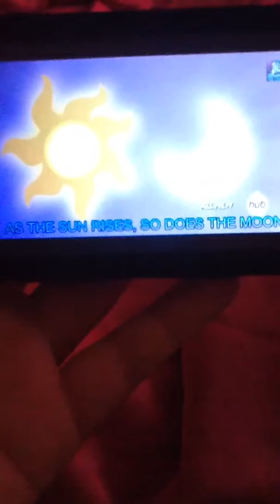You'll play your part